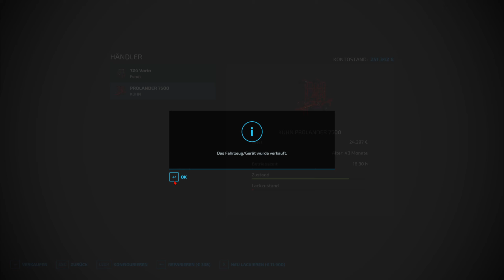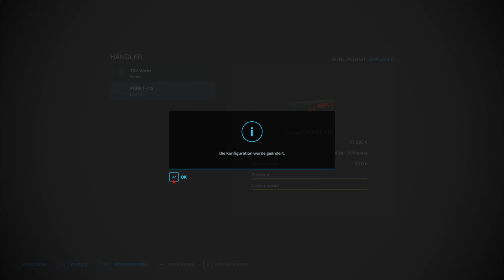LS 22 🚜Hof Bergmann🚜#64🚜Der Sturmvogel🚜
In diesem Projekt geht es darum , dass ich in die Rolle des Lohnunternehmers schlüpfe!

Wir werden sehen was passiert xD

- Ein Kommentar da lassen , gerne auch mehr !
- Eine Bewertung fürs Video abgeben!
- Teilen und weiterempfehlen wenn es Dir gefällt!
- ODER !
⚠ Ganz unverbindlich und nur aus freien Stücken ein Trinkgeld da lassen!⚠

LS22 mit Eiks! 🥳

Setup:

SAPPHIRE Nitro+ Radeon RX 5700 XT 8G GDDR6
CRUCIAL Ballistix 2x16 GB DDR4 DualChannel
Samsung 960 M.2
STRAIGHT POWER 11
Alpenföhn EKL Brocken 3 White
Phanteks Eclipse P600S
Alpenföhn 140mm Wing Boost 3 ARGB
Rode NT1-A
Focusrite Scarlett Solo (2nd Gen)
AKG K702
Softbox  2X 50x 70

was mir jetzt nicht eingefallen ist , ist auch noch mit dabei :D